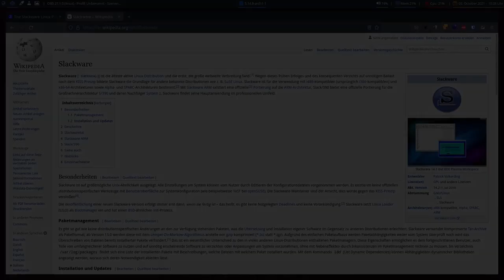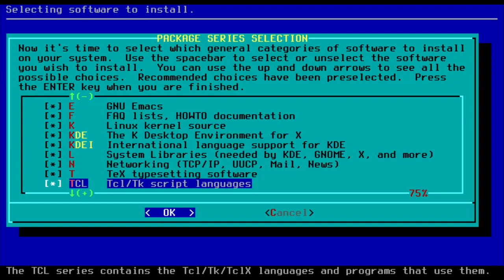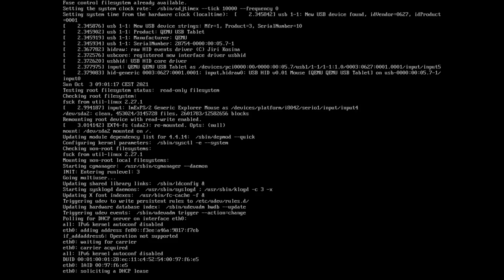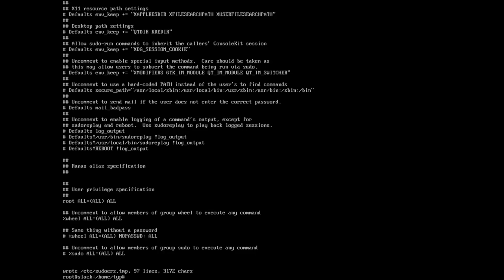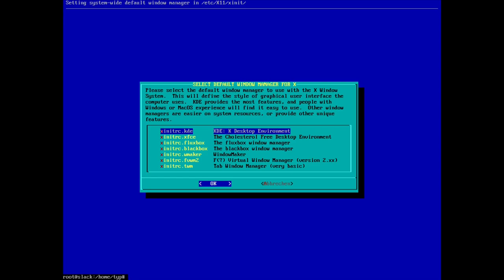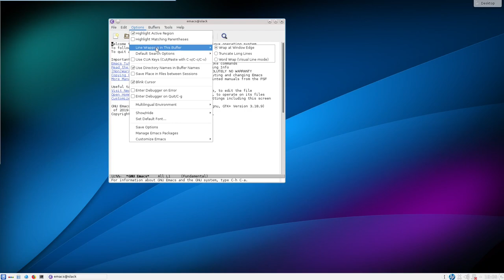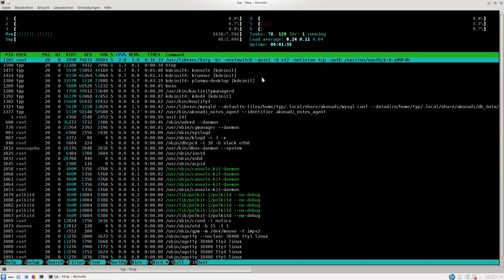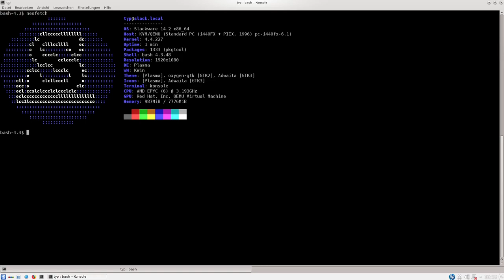Das erste GNU/Linux der Welt - Slackware 14.2 - sonntagsOS - 9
So'n Typ installiert: Slackware 14.2 mit KDE 4.14

1993 hat Slackware, als erstes GNU/Linux Betriebssystem überhaupt, das Licht der Welt erblickt. Die Erstveröffentlichung erfolgte noch mit der Alpha-Version von Linux Torvalds' Linux Kernel v0.99. Slackware war bestimmt für die Nutzung auf i386-kompatiblen Geräten, welches zur damaligen Zeit quasi jeder IBM oder Compaq Personal PC war. Mittlerweile ist Slackware zusätzlich auf x86_64 Systemen, so wie ARM-, Alpha- und SPARC-Architekturen verfügbar.

In diesem Video zeige ich wie man Slackware 14.2 installiert. Danach schauen wir uns die KDE Oberfläche mit den vorinstallierten Programmen etwas genauer an und schwelgen ein wenig in Nostalgie.

Slackware 14.2 ist für Profis und Technikenthusiasten geeignet.  Die Hardware kann dabei such älter sein. Allerdings dauert die Installation entsprechend länger. Eine Internetverbindung ist für die Installation nicht zwingend notwendig. Bei der Installation kann man seine Desktopumgebung aussuchen (KDE Plasma, Xfce, und ein paar mehr) oder einen FensterManager wählen, wie zum Beispiel Fluxbox oder WindowMaker.

Wenn du das hier liest, schreibe: "Endlich ein OS, dass voll SLACK ist. 😝" in die Kommentare. Du bekommst dann im nächsten Video einen persönlichen Gruß von mir 😉.